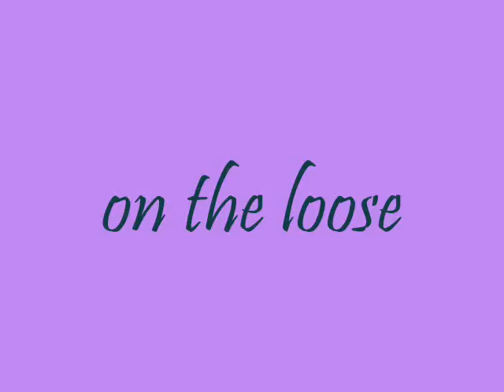Europe the band live & video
Europe Greatest hits